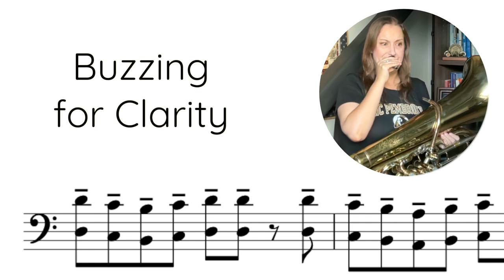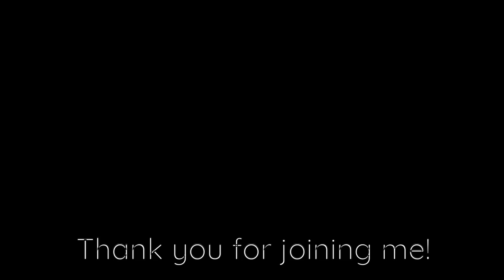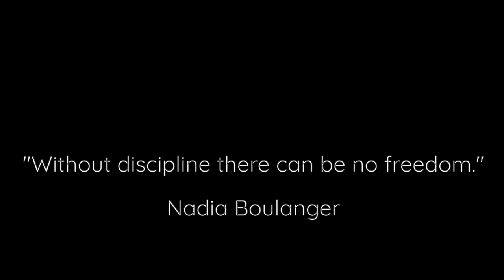Buzz with Me: Tuba Euph Mouthpiece Buzzing for Clarity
School's back in session, let's buzz! Join me in my studio for a quick 5 minute routine for clarity. Gentle buzzing is a great way to wake up the lips and air before our practice. I put my piano skills to work for this video, and recorded us a track to keep us going. Trombones and euphoniums please jump in on the top octave, or wherever you like! Watch for those times to breathe and rest, keep your posture relaxed, and happy buzzing!

A daily warm-up routine is key to my performance life, and I begin with mouthpiece buzzing at the piano each morning. Starting your day with gentle buzzing will keep you strong and in shape, and forms the foundation of our brass practice routine.

followed by more ways to buzz along with me in the Buzzing Practice Videos I and II, found

Find my Studio with Dr. H tutorials all in one place, including free fundamental routine handouts for download

Also on my website, you’ll find my performance calendar, recent podcast interviews, book recommendations, handouts about diverse brass performance, as well as tutorial videos, routine exercises, and sheet music available for instant download.